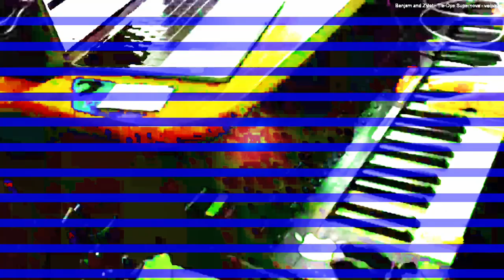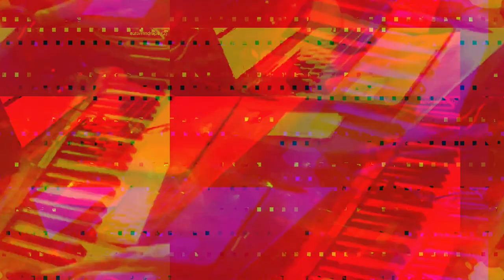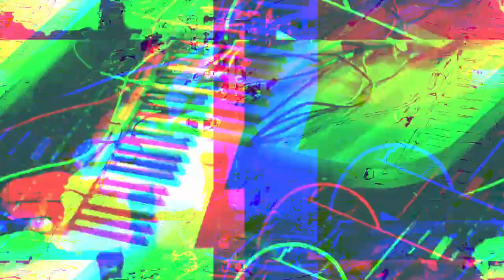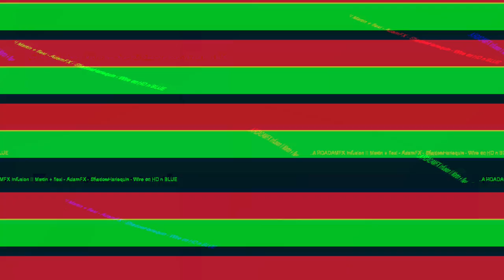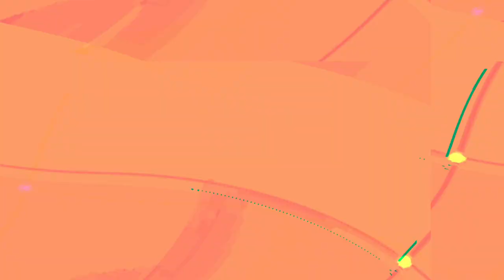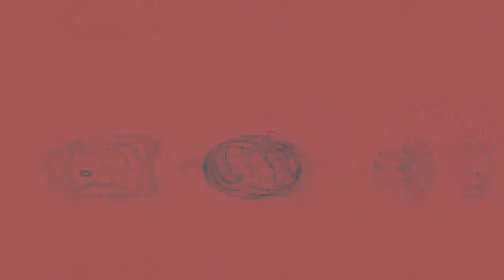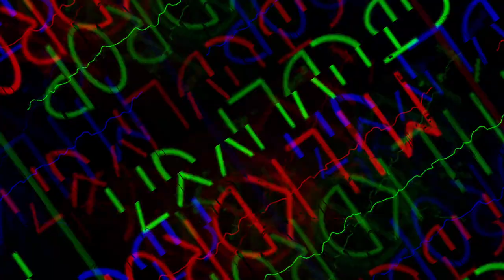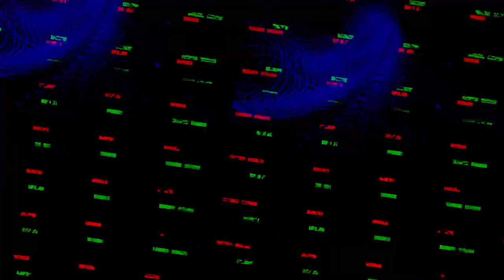[EPILEPSY WARNING] Movie 23 10 10 20h21m58s